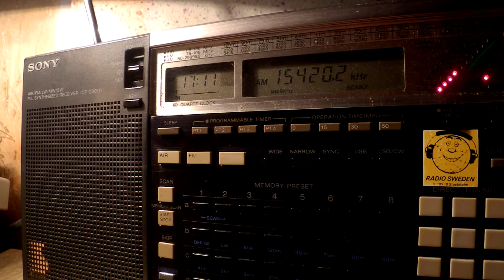23 09 2016 Voice of Oromo Liberation in Afar Oromo to EaAf 1710 on 15420 Nauen